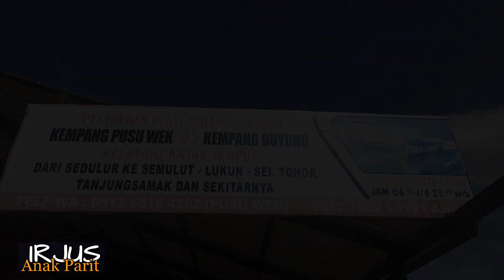PENAMPAKAN Pelabuhan Sedulur ke Pelabuhan Lukun Tebing Tinggi Kepulauan Meranti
Pelabuhan Sedulur merupakan salah pelabuhan yang ada di Kecamatan Tebing Tinggi Kabupaten Kepulauan Meranti. yuk kita lihat bagaimana suasana pelabuhan penghubung antar pulau ini.